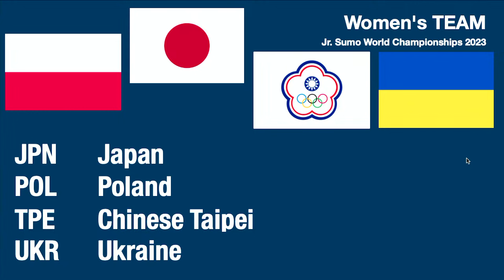SUMO World Championships 2023 -Day 1-